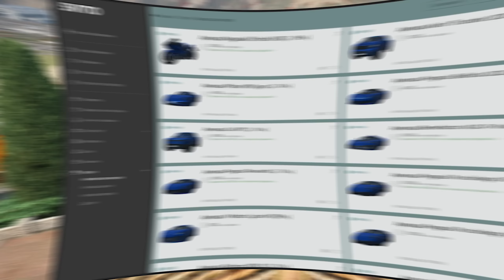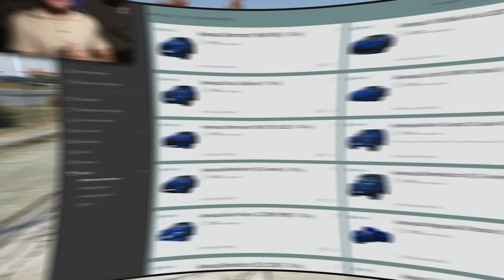ПОСТРОЙ СВОЮ ГОНКУ и ПОПРОБУЙ ДОЙТИ ДО КОНЦА! 4 ГОНКИ на 200 ЧЕКПОИНТОВ и 1 ПОБЕДИТЕЛЬ! (GTA 5 RP)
Добро пожаловать в GTA 5 ROLEPLAY! Начинаем наше выживание в этом суровом мире реальной жизни! Сегодня в серии я поднимаюсь с самых низов, встретил своих старых друзей, которые решили помочь мне!